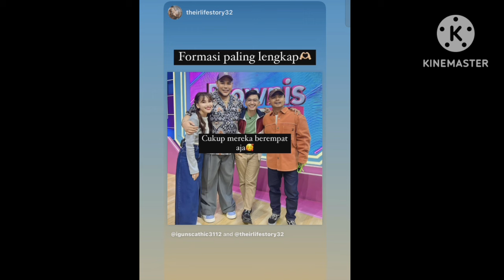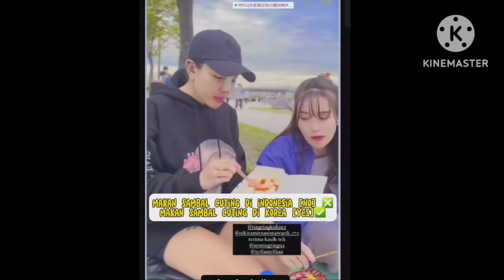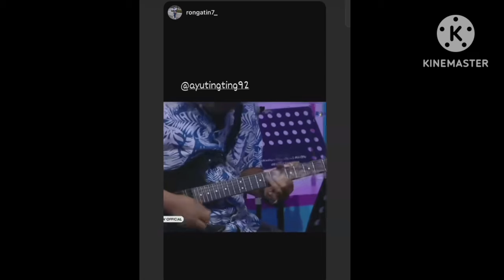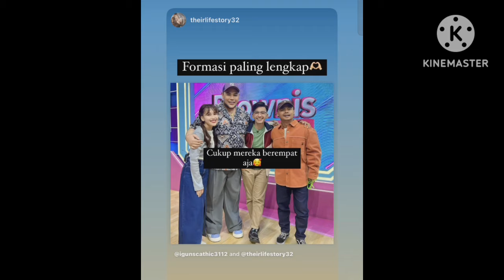BERITA TERBARU AYUTT DAN BOY WILLIAM HARI HARI INI. KAKI AYU SAKIT & ADA YANG SPESIAL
BERITA TERBARU AYUTT DAN BOY WILLIAM HARI HARI INI.